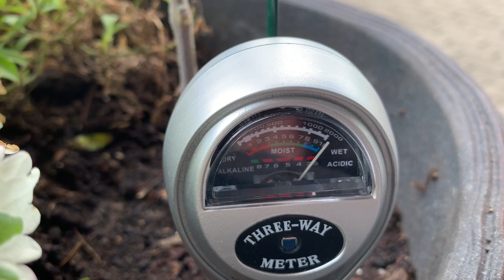Friedenslilie - Spathiphyllum - Pflege, Standort und wie man sie giesst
Heute geht es um die Friedenslilie, das Spathiphyllum, die meisten von euch werden Sie kennen, da es sich um eine der beliebtesten Zimmerpflanzen handelt. Ich zeige euch wie ihr sie richtig pflegt.

Hier ist mein Hauspflanzen Tagebuch

0:00 Name und Herkunft der Pflanze
1:39 Blattschmuck
2:24 Giessen - Wässern
4:09 Standort
5:19 Luftfeuchtigkeit
6:18 Temperatur
7:10 Umtopfen und Substrat
9:37 gelbe Blätter
10:33 Blüten abgetrocknet - abschneiden
11:04 Krankheiten und Schädlinge
11:47 Preis
12:58 Wie bringt man die Friedenslilie erneut zum blühen?
14:31 grüne Blüte beim Spathiphyllum
15:05 Sonnenlicht - Ausrichtung
15:36 Giftigkeit
16:09 Outro

Liebe Grüße Nathalie